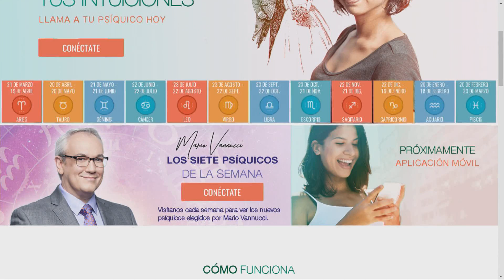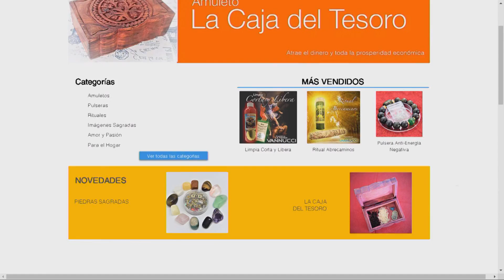.@mariovannucci revela lo que le espera a los signos para este mes de Marzo - SEG 3 - 03/01